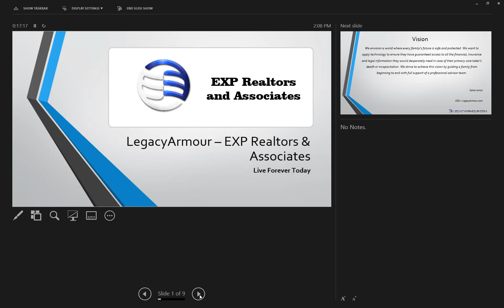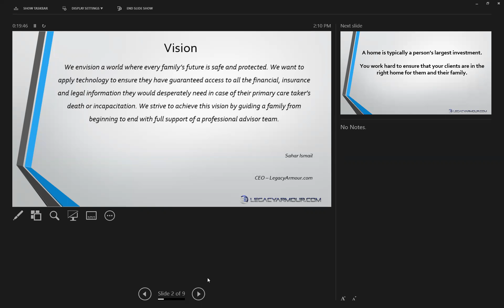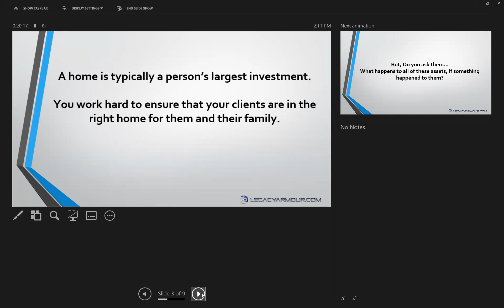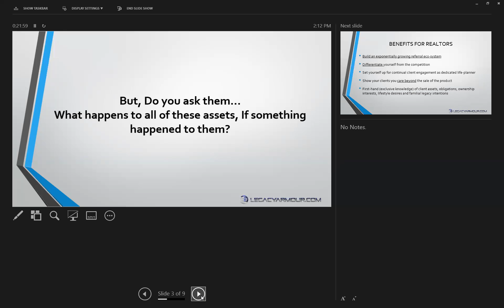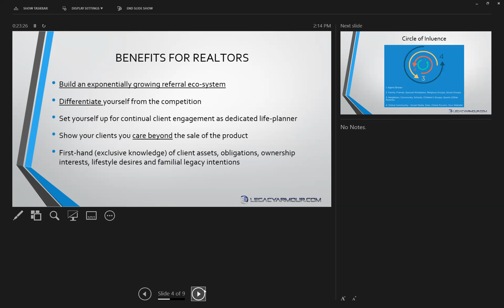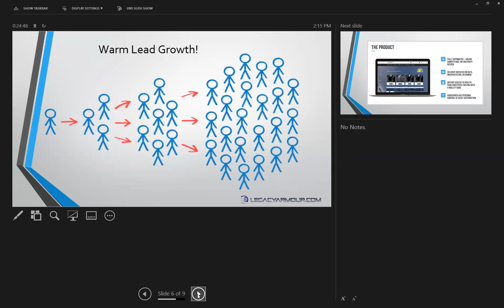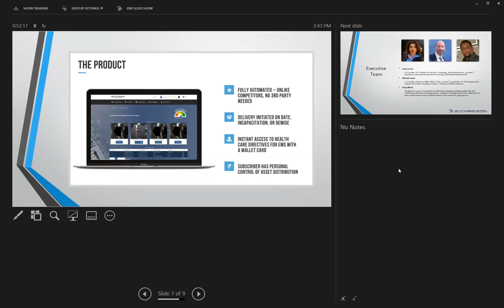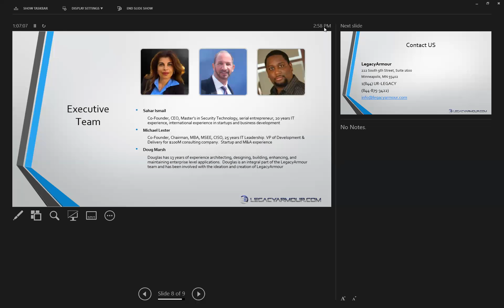LegacyArmour for Realtor Leads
Sal Sofia Financial Planner, Realtor & Michael Lester Founder of LegacyArmour show the uses of the product for generational leads, client engagement, legacy planning and protection.